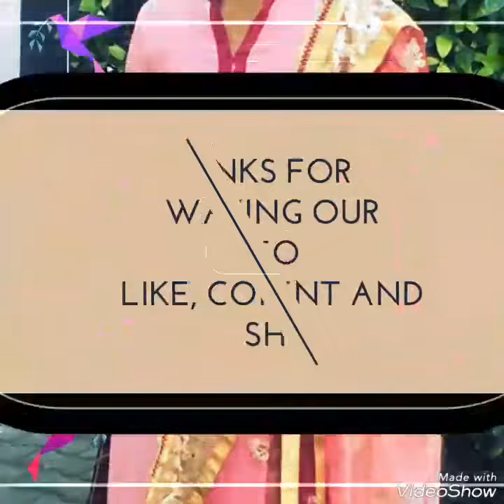Special girlish suits design//Plain suit with fancy duppta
Hi guys plz like video if u like these designs..
Images in videos have been taken to assumed from public domain..
If u want to see more designs, visit my instagram account or facebook page..